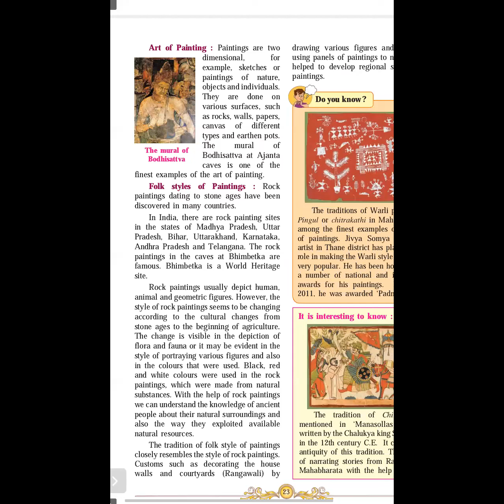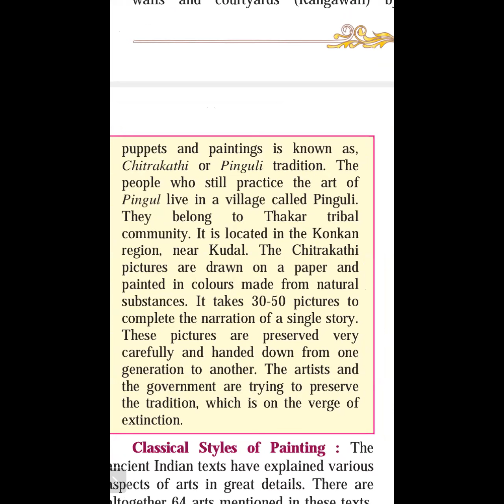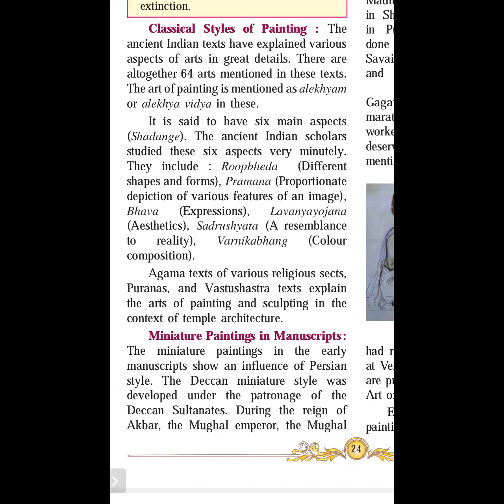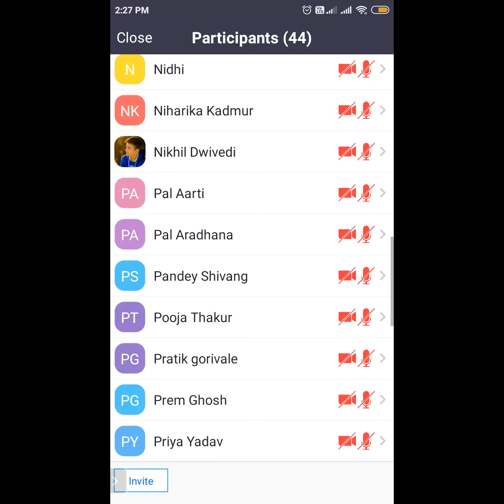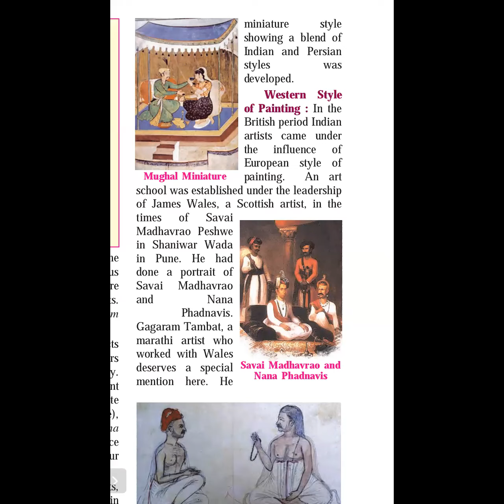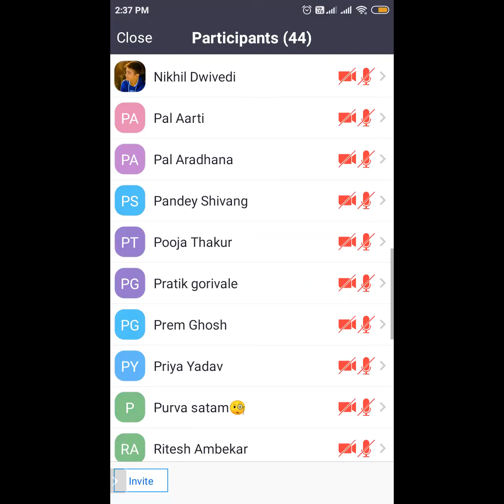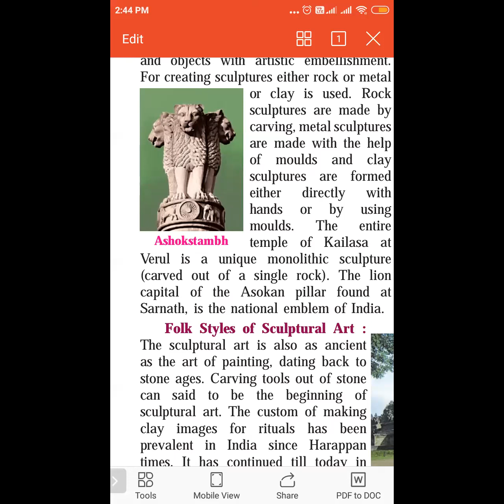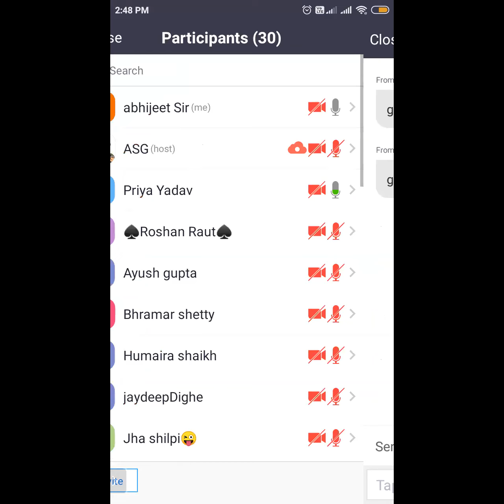GMT20200721 083957 Vijay Coac 1280x1280